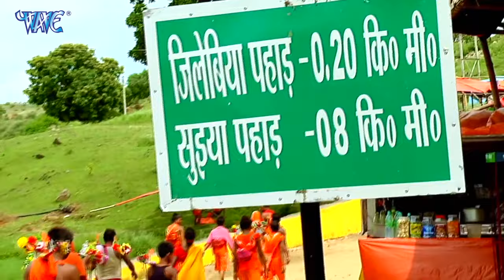जल ढारा सोमारी के | Golu Samrat, Sadhna Shrivastav | Jal Dhara Somari Ke | New Kanwar Geet 2021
Album :- Jal Dhara Somari Ke
Song :- Jal Dhara Somari Ke
Singer :- Golu Samrat, Sadhna Shrivastav
Lyrics :- Bhola Anand (Baligaw)
Music Director :- Shankar Singh
Video Director - Manoj Varun
Company/ Label :- Wave Music
VG - 25448